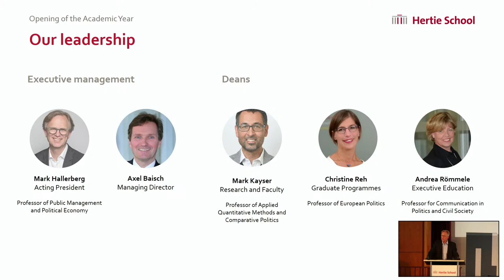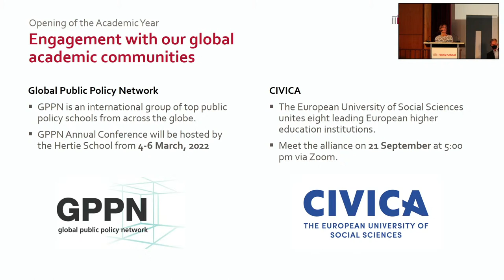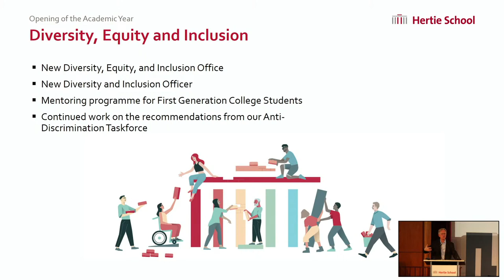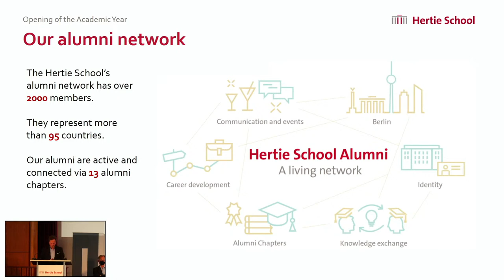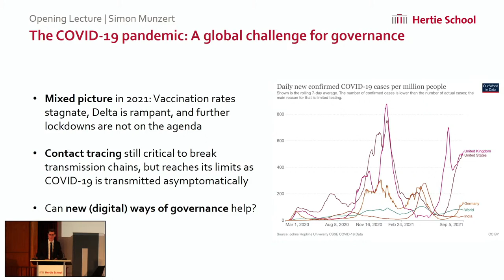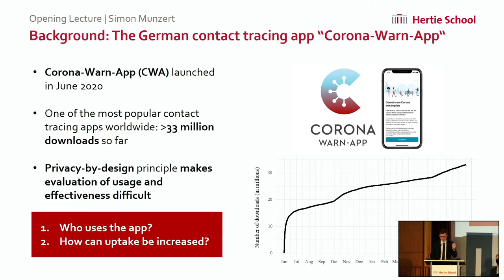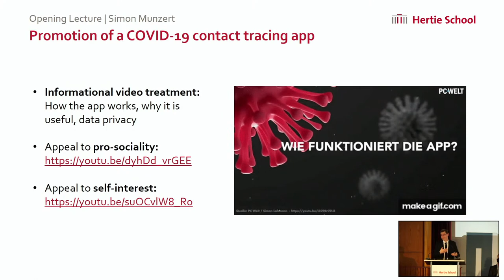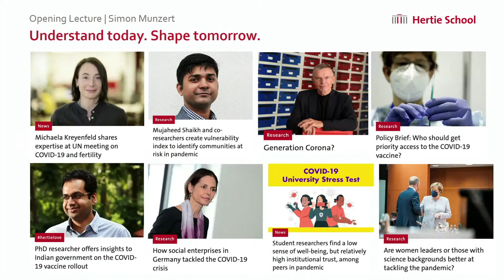Opening of the Academic Year 2021/2022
We invite you to join Hertie School's Opening of the Academic Year 2021/2022.

The ceremony will allow us to welcome new members of our community and celebrate the many exciting developments at the Hertie School in the year ahead, including the launch of the Master of Data Science for Public Policy (MDS) and the launch of the Centre for Sustainability.

Simon Munzert, Assistant Professor of Data Science and Public Policy, will provide an opening keynote drawing from his recent research.

Watch the ceremony live on Wednesday, 08 September 2021 at 6:00 pm (CEST)